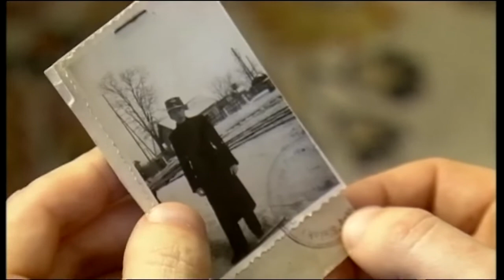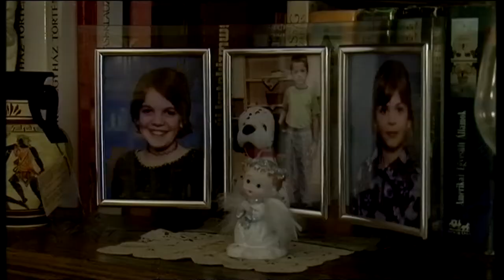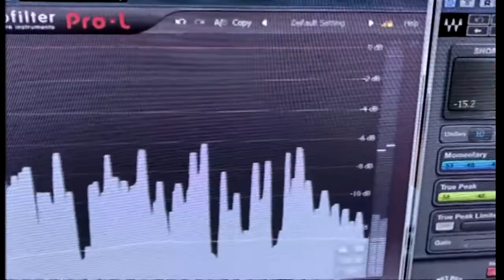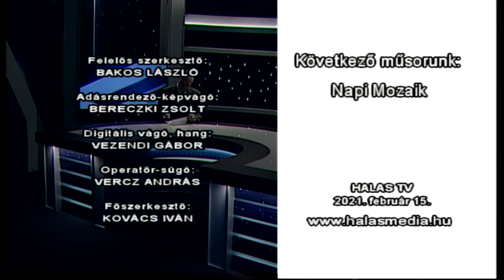Halas Tv - Híradó - 2021.02.22. (hétfő) - Kiskunhalas